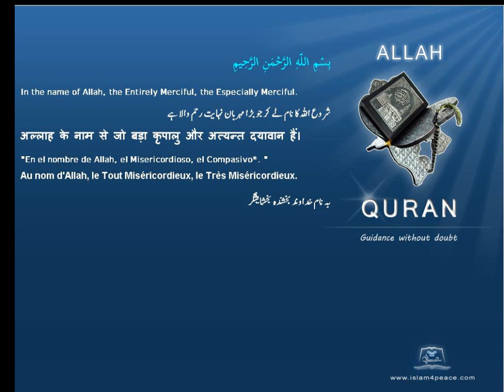Quran by Theme Turkish Badr Islam4Peace com